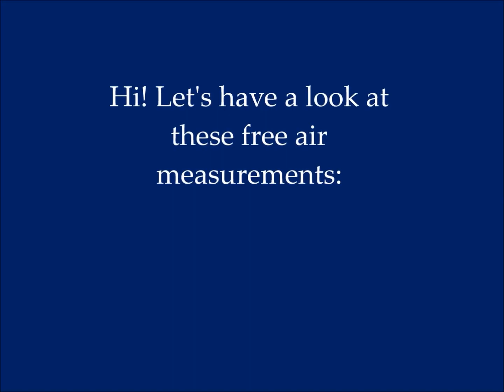(37) Lautsprecher parallel? Speaker-drivers in parallel and in series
Bilingual.
Lautsprecher-Chassis parallel schalten oder in Reihe?
Nur die Parallelschaltung belastet die Chassis gleichmäßig, bei Reihenschaltung verhalten sich im Bassbereich beide unterschiedlich, und zwar ist dasjenige Chassis lauter, dessen Impedanz bei der jeweiligen Frequenz am größten ist.
Verbindet man die Magnete durch eine Metallplatte, und das ist die Lösung der Frage im zweiten Teil des Videos, vergrößert sich der Rückschluss.
Rückschluß ist die Weicheisenplatte, die hinten auf dem Magneten sitzt. Wird diese vergrößert, führt das zu einer Schwächung des Magnetfeldes im Schwingspulenspalt. Dadurch steigt die Güte der Filterkurve, also der Kurve des Impedanzverlaufs. Die Metallplatte hat also die gleiche Wirkung wie ein anziehend aufgesetzter Zusatzmagnet. Ein SPL-Gewinn ergibt sich dadurch nicht.
No increase of SPL with the added rail. It increases the size of the backplate, what causes a weakening of the magnetic field in the gap, alongside with higher Q. The same effect is obtained by adding a magnet attracting.